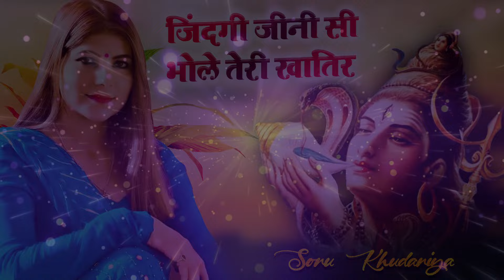TOOFANI DAK KAWAD | SONU KHUDANIYA| JIDANGI JINI SE BHOLE TERI KHATIR| NEW HARYANVI KAWAD SONG 2022